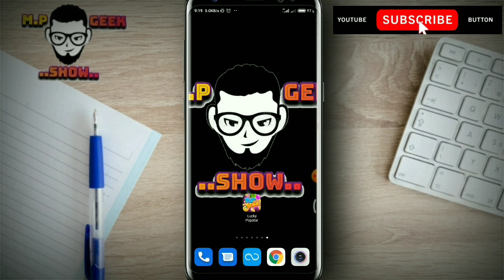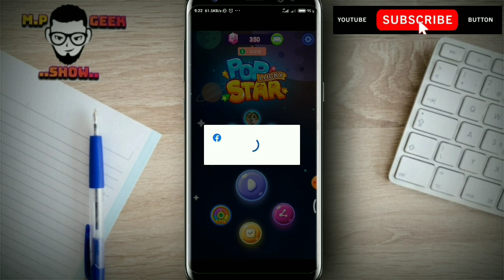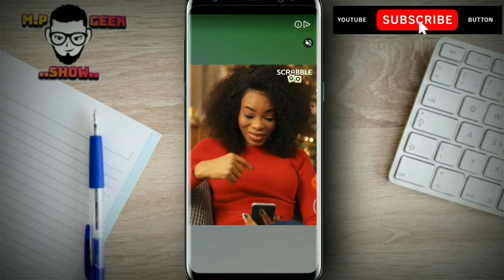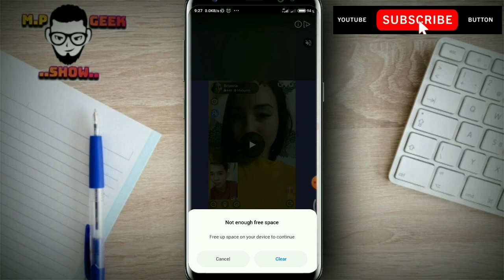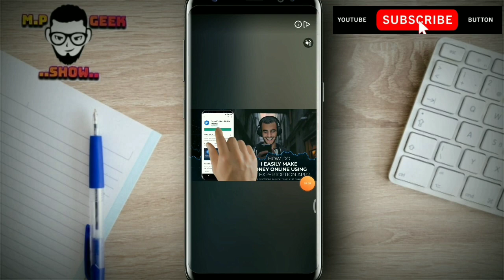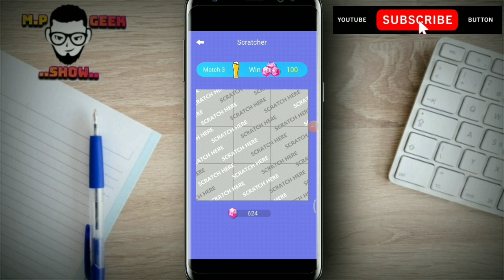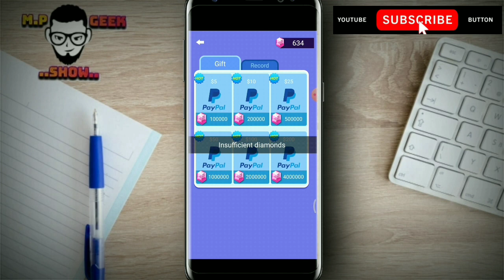Lucky Popstar | Paypal | Emoney | M.P Geek Show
Reffrel Code 👉 U622855 (අනිවාර්‍යෙන් ලබා දෙන්න ඩයමන් 200ක් ගන්න පුලුවන් )

☝️☝️යාලුවනේ ඕගොල්ලන්ට මම ඊයේ ගෙනාපූ සයිට් එකේ payment maintain එකක් යනවලූ ඒක නිසා withdrawal පරක්කු වෙනවා.. ඒ වගේ ම ඒ සයිට් එක scam.වෙයිද නැද්ද.සුවර් නෑ ඒ නිසා Diposit  කිරීමෙන් වලකින්න.. මට මේ වීඩීයෝ එකේ කියන්න බැරි වුනා මොකද.
මේක දැන ගන්නකොට වීඩීයෝ එක හදලා ඉවරයි ( M.P Geek Show)